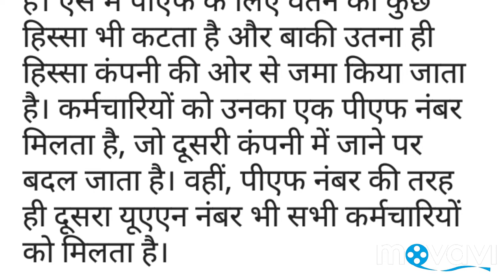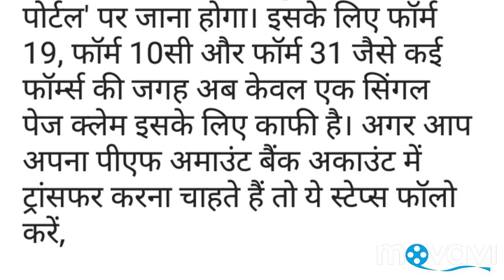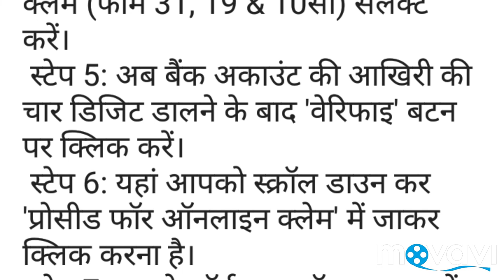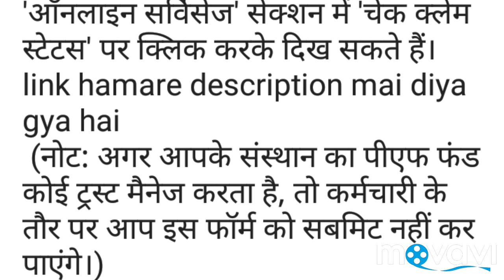PF money transferred directly to the bank acount . follow 2 steps.